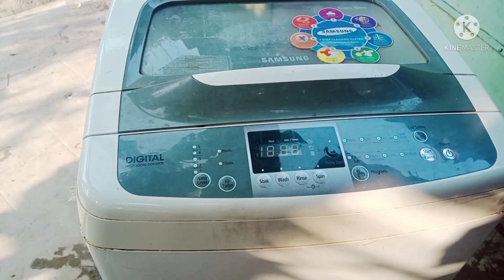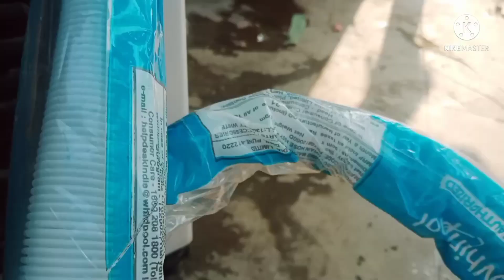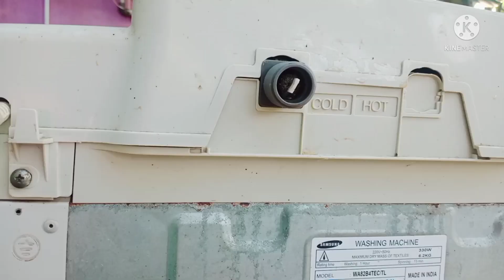Washing Machine Water Slow and Washing Machine Hose Changing..👨‍🔧💯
General Electric, G.E., Hotpoint, RCA, Electrolux, AEG, Frigidaire, Crosley, Coldspot, D&M, Gibson, Kelvinator, Tappan, Westinghouse, Fedders, Signature, Hardwick Heartland (AGA) Marvel Heil JC Penney L&H Magic Chef Majestic Midea Miele (Miele) Modern Maid Monarch/ Paramount Northstar